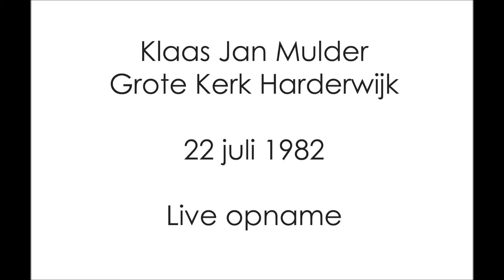KJM psalm 42 Harderwijk 1982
Klaas Jan Mulder speelt psalm 42 in Harderwijk (1982)